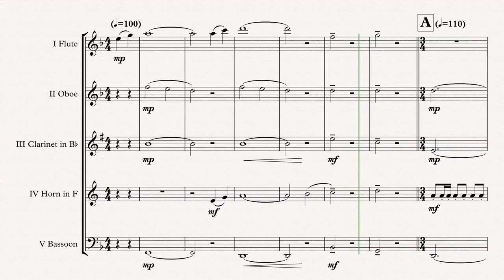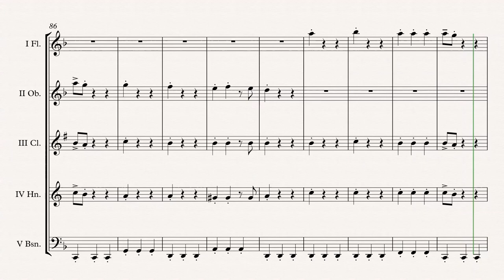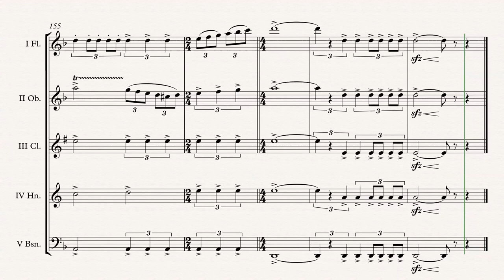„Pirates Of The Caribbean“ Wind Quintet arr. Adrian Wagner (Klaus Badelt)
„Pirates Of The Caribbean“ (Klaus Badelt) arr. Adrian Wagner - Wind Quintet (Sheet Music) Arrangement

Parts
I Flute
II Oboe
V Bassoon